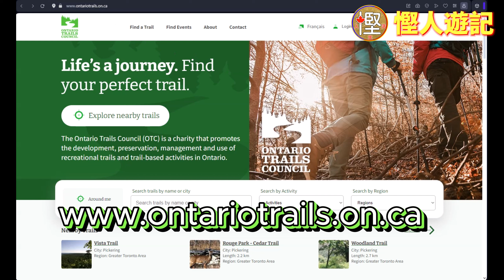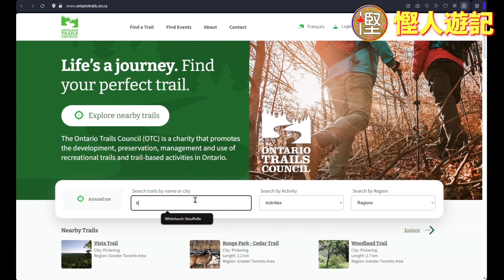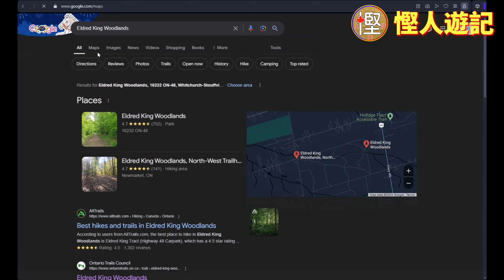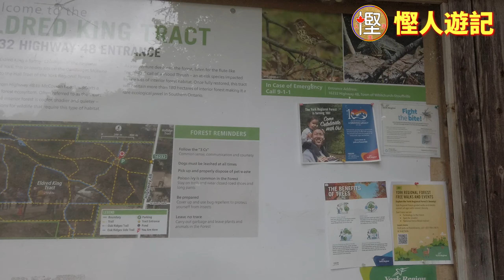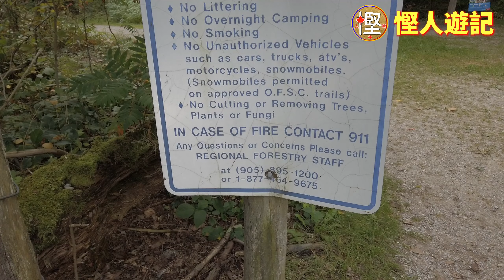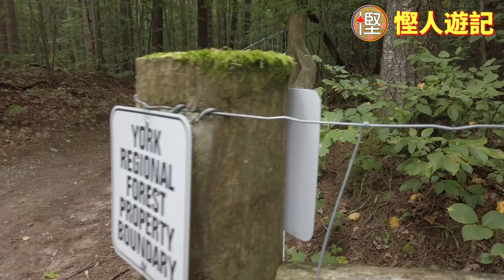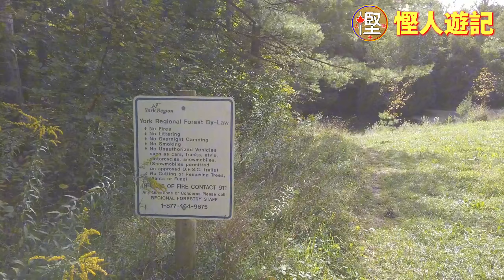慳人遊記 - Eldred King Woodlands - Stouffville 今次同大家介紹一個Markham附近行山好去處! 簡單而去方便初學人士!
今次慳加人介紹你去Markham附近嘅行山好去處!
你呢度相當容易去而且路線簡單易明,適合初學行山人士及一家大細!